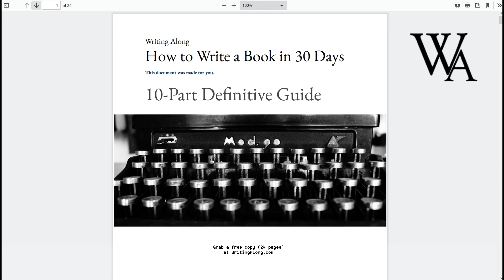Writing Advice: Write a Book in 30 Days? | Writing Along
⏩ Grab a free copy of How to Write a Book in 30 Days

No more unfinished manuscripts. No more writer's block, or feeling like you don't have or can't find the right words.

Learn how to write the story you were born to tell, and become the writer you were born to be.